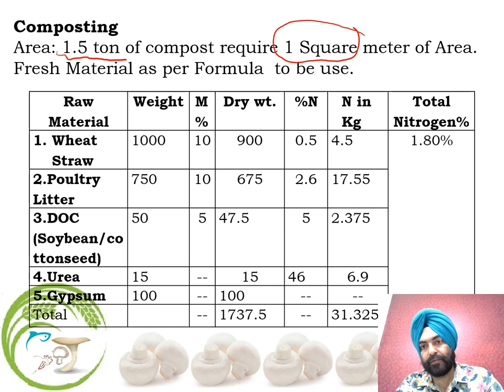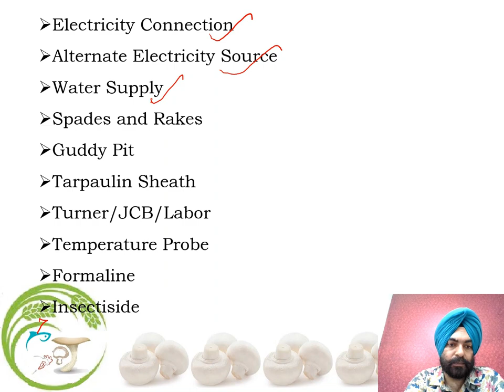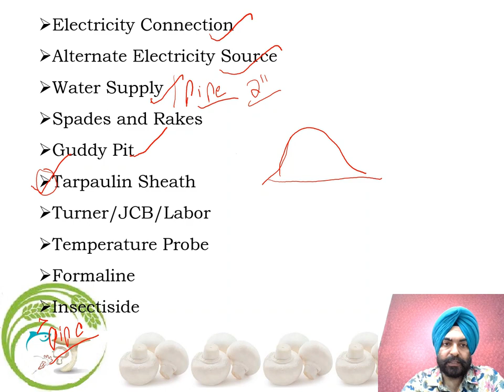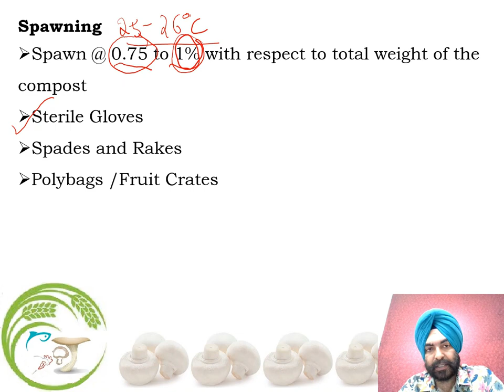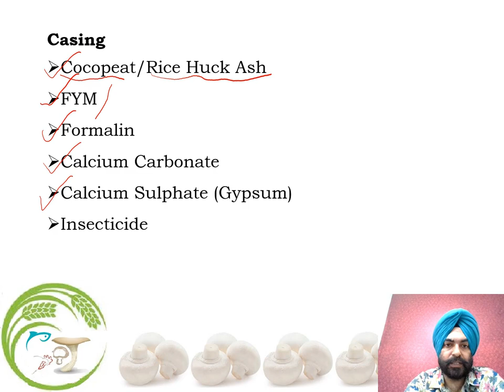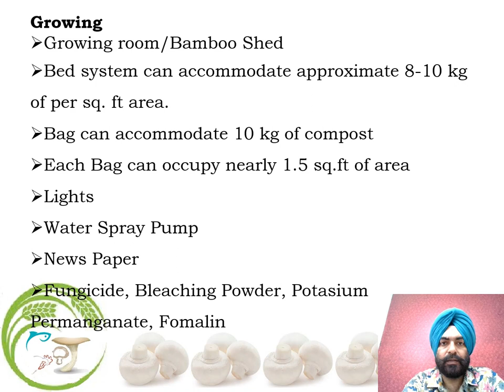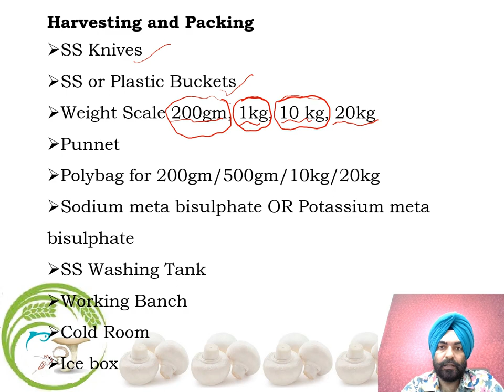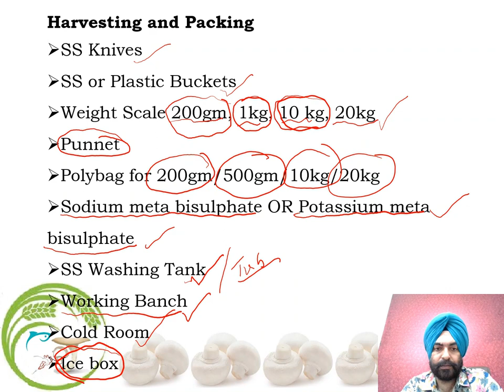Mushroom Cultivation: Basic Requirement for cultivation